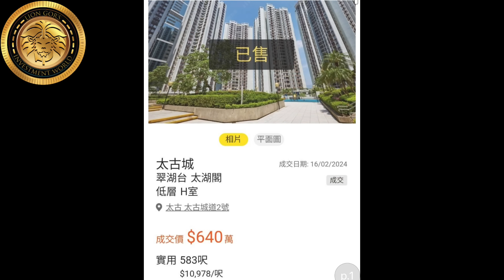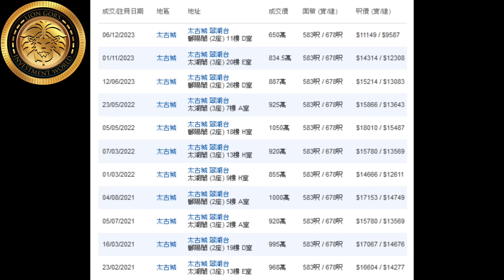太古城墜落｜呎價一萬創新低｜太古城仲買唔買得過？